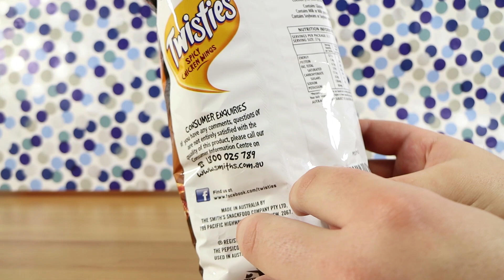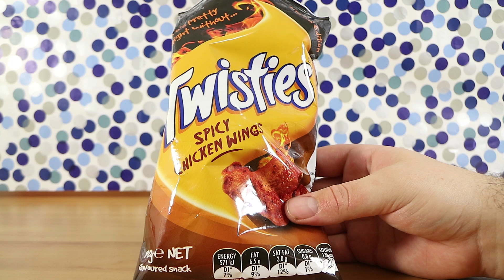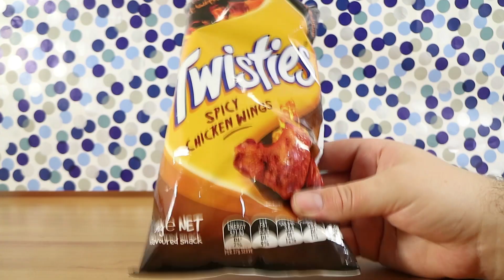Spicy Chicken Wings Flavoured Twisties Food Tasting Review! | Birdew Reviews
We taste the new Spicy Chicken Wings flavoured Twisties!